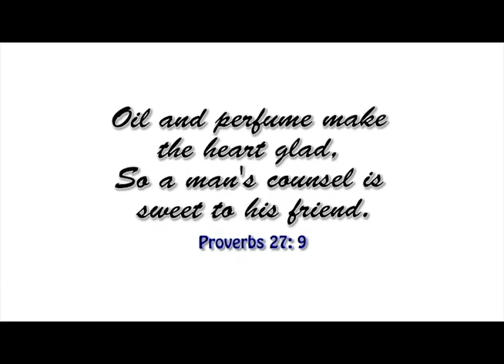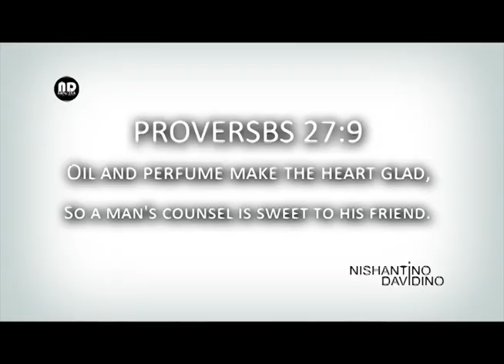Azzaro Chrome Sports (2010) Review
Azzaro Chrome Sports (2010). An inexpensive Azzaro Chrome Flanker which smells amazingly similar to D&G Light Blue for women, Versace Eau Fraiche for men and Issey Miyake Leau Dissey for men. Costs 19.99 CAD at Shopper's Drug Mart when it is available at their discount rack. Amazing value for money. Is a very long lasting alternative to the higher end fragrances named above.